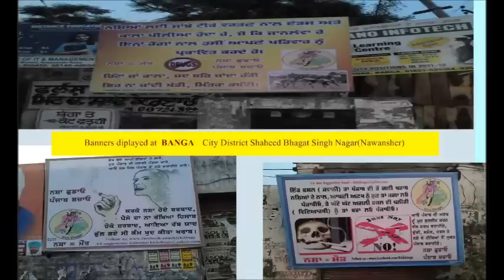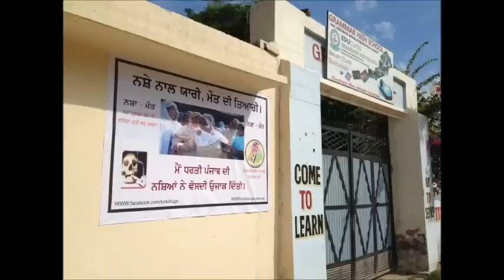Kick Drugs Punjab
Our objective is to raise drug awareness and help provide free drug education in all schools of Punjab. You can help fight the cause by joining the page and by visiting